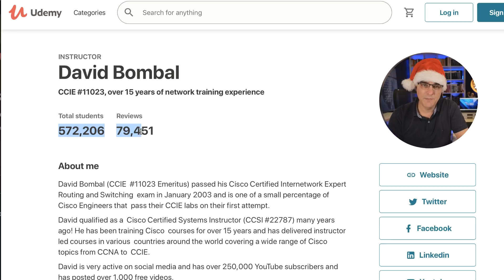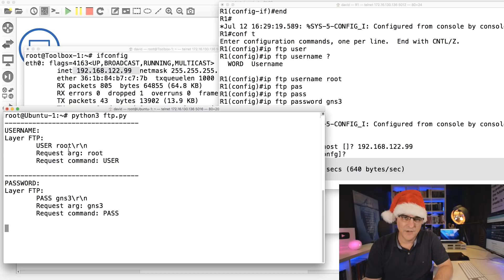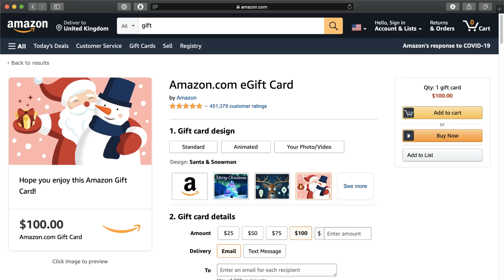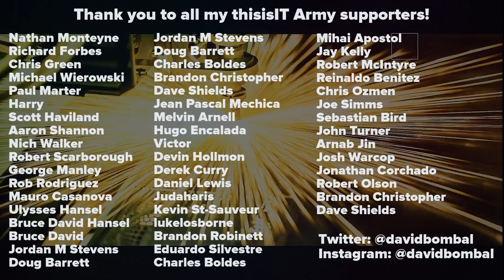Christmas Giveaway Day 1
Congratulations to our winners of Day 1 of my Christmas giveaway 😀

Amazon $100 eGift: Philip Ruby 🇳🇱
@kwallaceccie ENCOR: Mohamed A. Farouk 🇪🇬
@lammle platinum 1 year: Shilpa 🇮🇳

Big thanks to Kevin and Todd!